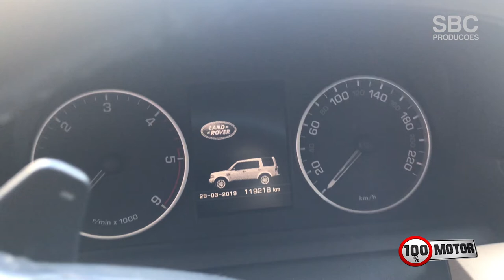Land Rover Discovery 4 - Depois da montagem